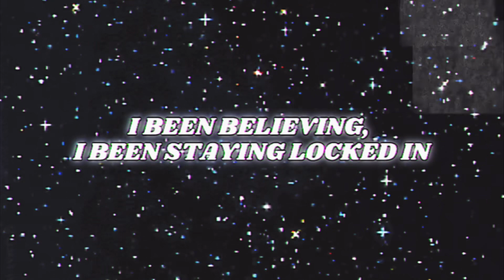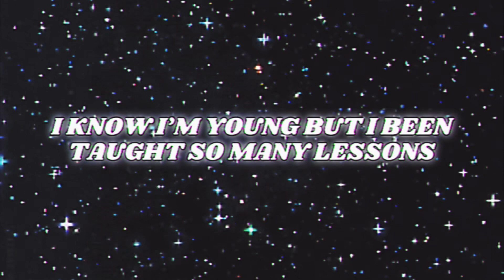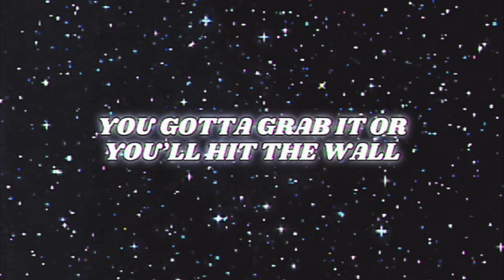Aarxn - Hit The Wall (Official Lyric Video)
The official lyric video for ‘Special Place’ off ‘Universe X’ Side B: Era Of Discovery

Stream Side B now: li.sten.to/444aarxn

Tags (ignore)

Aarxn, Special Place, Official Lyric Video, Visualizer, New Music 2023, Lyric Video, Music, Hip-Hop, Trap, Rapper, New Music, New Artist, Musician, New Song, Beats, Type Beats, Prod. Aarxn, Official Lyric Video, Official Music Video